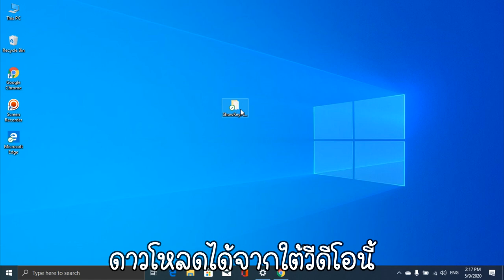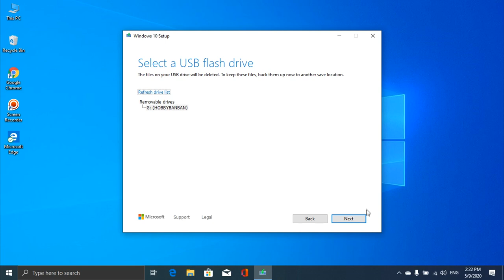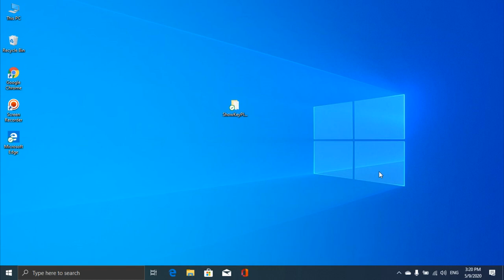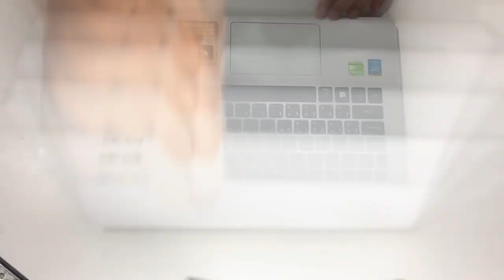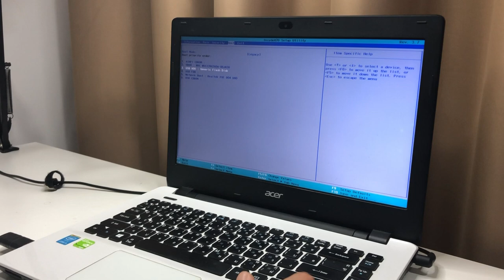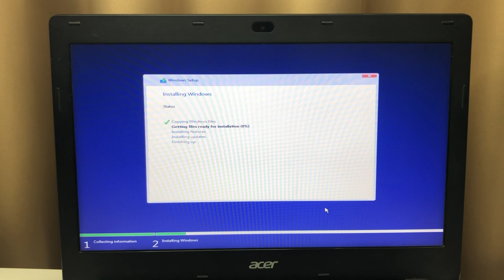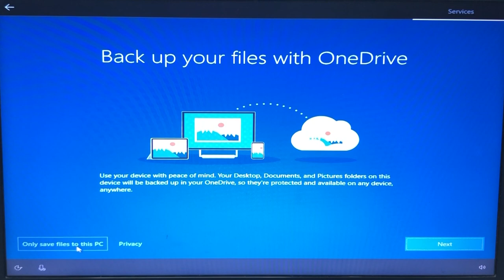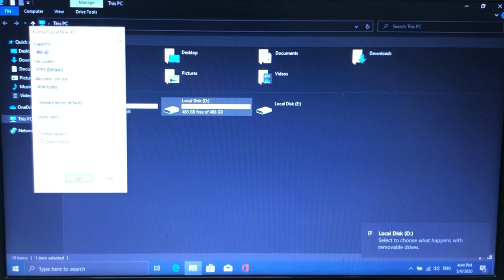อัพเกรด Notebook ACER Aspire E14 HDD to SSD +ทำ Flash drive ติดตั้ง Windows+ ติดตั้ง Windows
อัพเกรด Notebook ACER Aspire E14  HDD to SSD และในครั้งนี้จะทำการล้างเครื่องทั้งหมดและลง Windows ใหม่.
-ก่อนที่จะล้างเครื่องนี้และลง Windows ใหม่ผมต้องตรวจสอบ Product Key ของ Windows เพราะว่า Windows ที่ใช้มี Licence ผมจะใช้โอปรแกรม ShowKeyPlus สำหรับดู Product key สามารถดาวโหลดได้จาก Link นี้ครับ
-ก่อนที่จะลง Windows ต้องทำ Flash drive สำหรับติดตั้ง Windows ก่อน.
-ในวีดีโอจะแสดงวิธีการเปลี่ยน HDD เป็น SSD.
-ส่วนสุดท้ายผมติดตั้ง Windows ใหม่โดยล้างเครื่องทั้งหมด